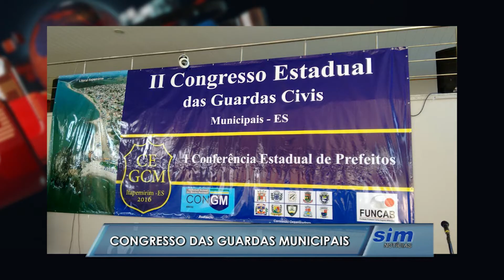II Congresso dos guardas municipais do ES